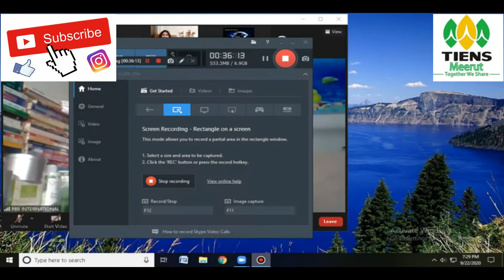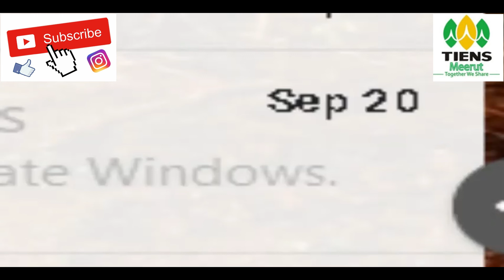Tiensmeerut :Cordycceps Traning in hindi By DR FARIDAA KHAN -TIENS AMAZING PRODUCTS TRAINING tcm dns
tiens Cordycceps in hindi
tiens Cordycce ps
tiens spirulina
tiens spirulina in hindi
Tiens chitosan in hindi
tiens chitosan
tiens omega life in hindi
tiens omega life
tiens gymnema in hindi
tiens gymnema
tiens multivitamin in hindi
tiens multivitamin
tiens zinc capsules in hindi
tiens zinc capsules benefit in hindi
tiens zinc
tiens fe-plus in hindi
tiens fe plus
tiens fe plus benefit in hindi
tiens pro kids
tiens pro kids in hindi
tiens pro kids benefit in hindi
tiens adult protein powder in hindi
tiens protin in powder benefit in hindi
tiens fos powder in hindi
tiens fos powder
tiens fos powder benefit in hindi
tiens opc
tiensopcinhindi
tiensopcbenefitinhindi
tienstepolyinhindi
tiensteapolybenefitinhindi
Aculife
Tiens Aculife Details In Hindi
Aculife In Hindi
Aculife Traning In Hindi
Bye Tiens Aculife
Acupressure Device
Acupuncture device
electro acupuncture device
acupuncture
aculife details in hindi
DNSSuccess
Multivitamin
AculifeTiens
BCM
Cordycceps
Airiz
Fit_India
Helthy_India
TCM
Tiens India
Tiens Product
Tiens
Tranning
Dirrect Selling
Tiens Maharashtra
Tiens In Pune
Tiens In Delhi
Tiens Omega Life
Tiens BCM
Dr. Anurag
Pal B Basnayat
How To Become Successful In Tiens
tiens bcm machine
tiens bcm machine benefits
tiens bcm machine in hindi
tiens bcm machine demoTiens India
tiens business plan
tiens india business plan in hindi
Tiens Network Marketing Plan
Direct Selling Companies in Indian
Aculife OPC_Plus